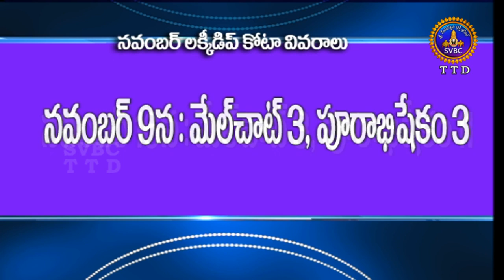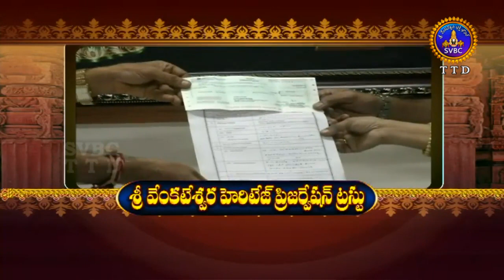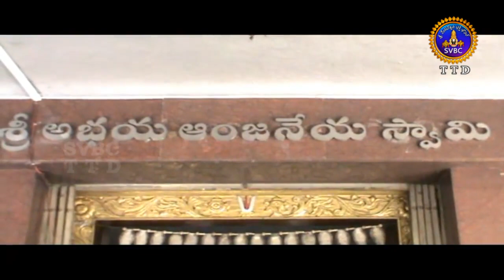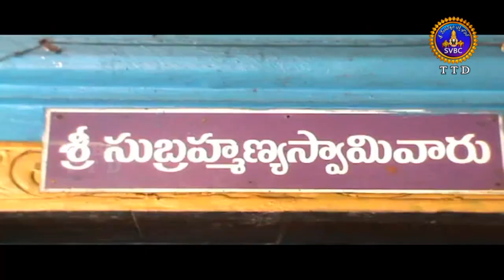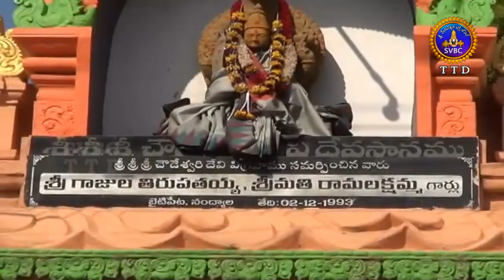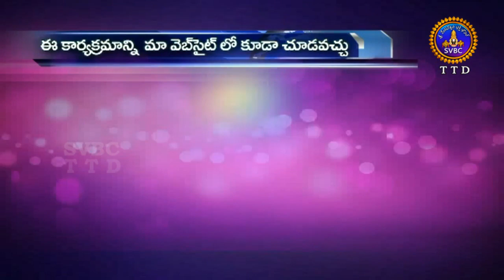ఆధ్యాత్మిక విశేషాలు | 10 గంటలు | Adhyatmika Viseshalu | 10 PM | 30-10-18 | SVBC TTD